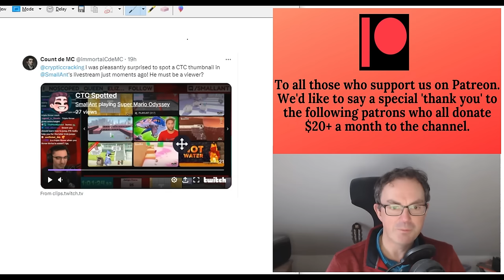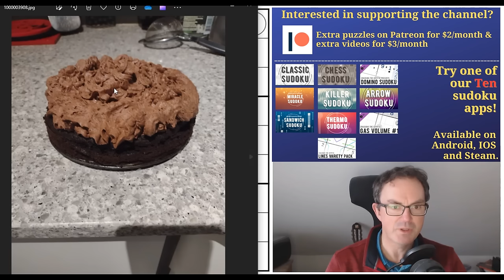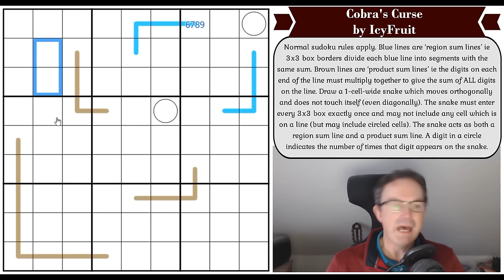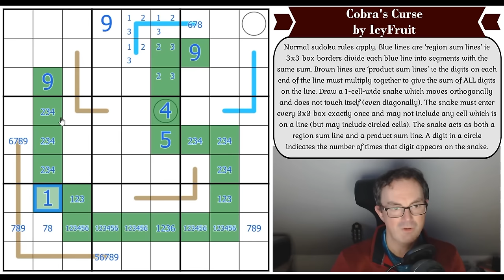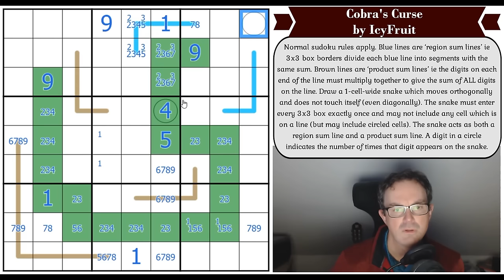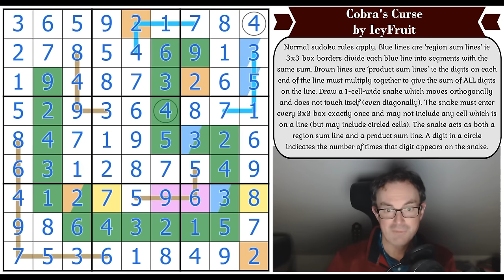I LOVE This Sudoku Constructor's Puzzles!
*** TODAY'S PUZZLE ***
IcyFruit's sudoku puzzles are just magical.  This is their latest offering and it's brim full of gorgeous, innovative logic.  It's a puzzle that seems impossible to start until you realise a couple of things and then you can't let it go until you've finished it!!

Rules:
Normal sudoku rules apply. Blue lines are ‘region sum lines’ ie 3x3 box borders divide each blue line into segments with the same sum. Brown lines are ‘product sum lines’ ie the digits on each end of the line must multiply together to give the sum of ALL digits on the line. Draw a 1-cell-wide snake which moves orthogonally and does not touch itself (even diagonally). The snake must enter every 3x3 box exactly once and may not include any cell which is on a line (but may include circled cells). The snake acts as both a region sum line and a product sum line. A digit in a circle indicates the number of times that digit appears on the snake.

There's also a new sudoku hunt from Riffclown for our February competition!

Simon's 2.5 hour solve of Roller Coaster Nurikabe

*** HEXCELLS STREAM ***
Our latest Hexcells stream happened last night and you can watch it at the following link:

0:00 Theme music & puzzle introduction
1:55 @Smallant Watches CtC?!
2:44 Happy Birthdays
4:16 Rules
9:18 Start of Solve: Let's Get Cracking

Box 102
56 Gloucester Road
London
SW7 4UB